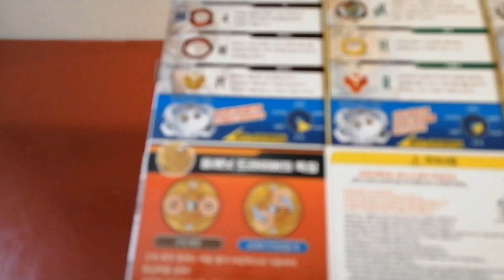Unboxing et Test du B-90 3on3 Battle Booster Set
2ème unboxing sur ma chaîne YouTube, B-90 3on3 Battle Booster Set.
J'espère que la vidéo vous plaira. On reprend petit à petit le rythme des vidéos.